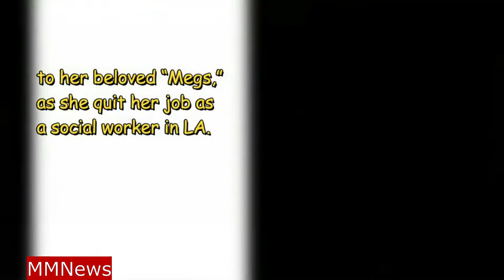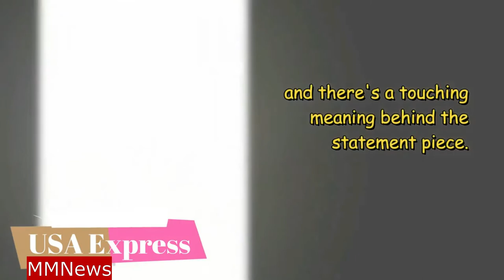The Queen allowed Meghan Markle's Mum to help out after the birth.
The Queen allowed Meghan Markle's Mum move to the UK to help out after the birth.